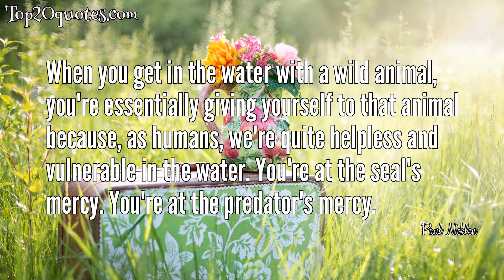💧 Top 5 Quotes of Paul Nicklen - Photographer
Top 5 Quotes of Paul Nicklen:
 ■ Really, what [sea] ice does is it acts like a garden. … Losing that ice is like losing the soil in a garden.
 ■ Gear is the least important part of the equation. Having a vision and being able to articulate an idea visually are much more important.
 ■ To approach animals in their most natural, native settings. I have to understand the mysteries of their behavior. With careful preparation, I can show the animal in its best light, demonstrating its beauty, strength and intelligence.
 ■ When you get in the water with a wild animal, you're essentially giving yourself to that animal because, as humans, we're quite helpless and vulnerable in the water. You're at the seal's mercy. You're at the predator's mercy.
 ■ The penguin doesn't know it's cute, and the leopard seal doesn't know it's kind of big and monstrous. This is just the food chain unfolding.
🖎 Author: Paul Nicklen
♛ Career: Photographer
📅 Life: b. July 21, 1968